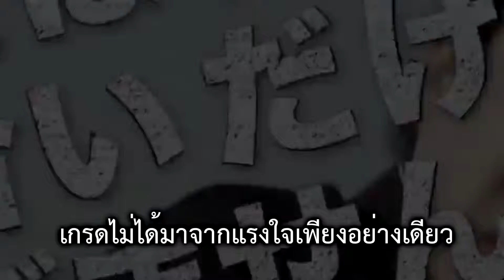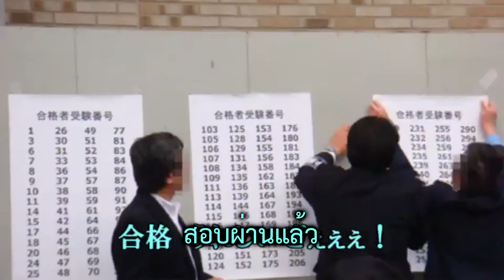Z-Monogatari (GogakuDisco) ซับไทย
Z-Kaiเป็นสถาบันสอนพิเศษของญี่ปุ่นสำหรับสอบเอ็นทรานซ์
ปล.แปลผิดตรงไหนก็ขออภัย
I didn't own anything i just add subtitle thai
I didn't earn anything my propose for translate this video is come from my pure enjoyment